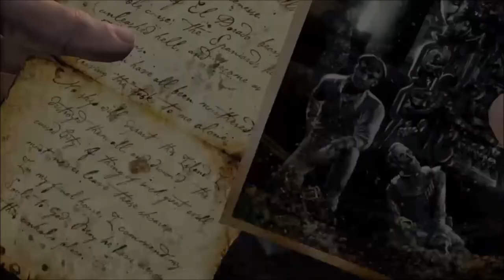Uncharted Drake's Fortune Pt 4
This was an amazing journey to go on. Story was well balanced between combat and exploration. Characters were well liked and easy to become attached to. Super fun game go check it out!